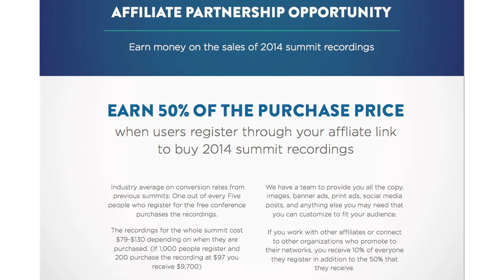Evolution of Medicine Summit - Become an affiliate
Join our team of affiliate partners to Accelerate the Evolution of Medicine.